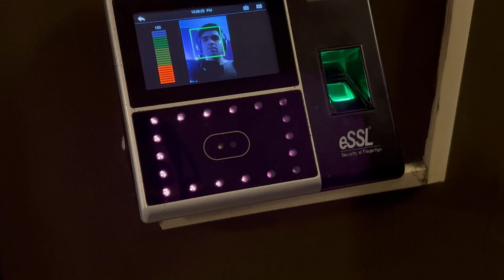BACK & Rear Delts + College Exams | VLOG 73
Exam stress lead to great BACK pump, didn’t study
Will hopefully pass the exam🤞